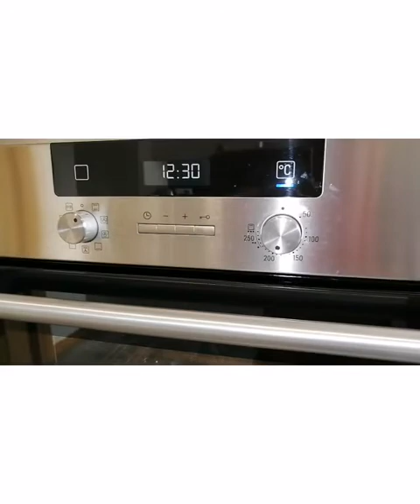Banana Cake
Easy and Simple Banana Cake